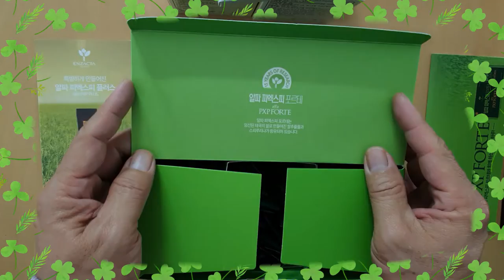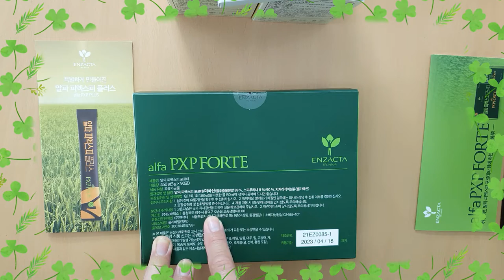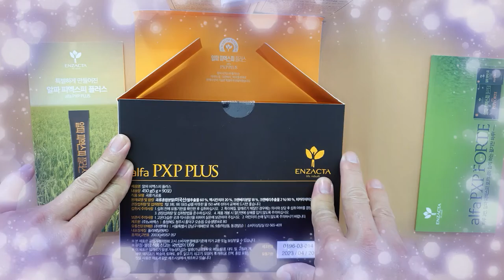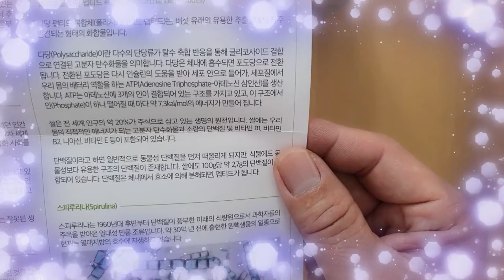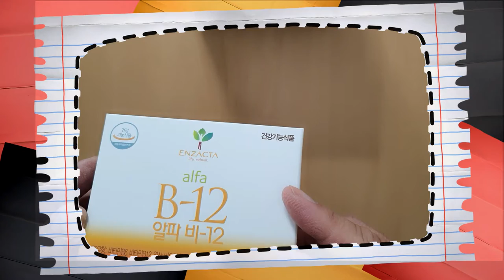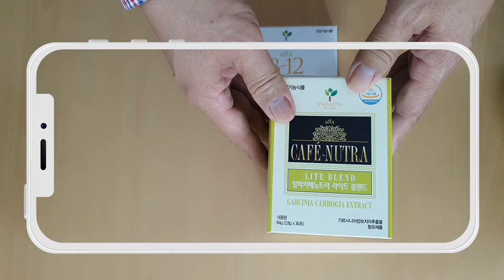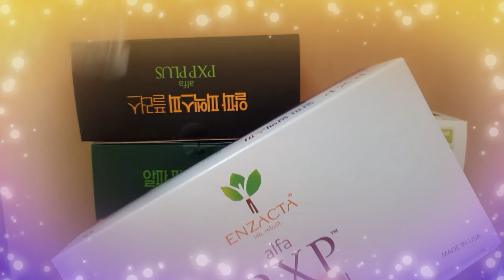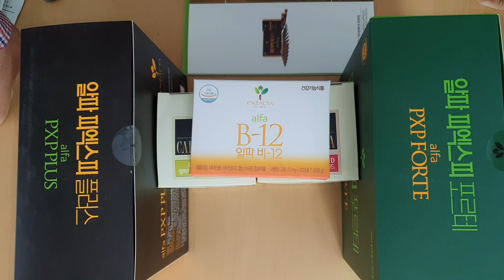엔잭타 Enzacta 언박싱 unboxing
건강을 rebuilt 한다고, 좋다고 하더라구요.
얼마인데요? (가격을 듣고는) 깜짝 놀라지요.
꽤, 아니 많이 비싼편인데요.

처음에 들으면, 그렇기는 하지요.

그런데, 몸을 챙겨야 하는 시기가 되니,
내 몸에 대한 투자를 하여 더 많은 활동을 하면되지,
라는 생각에 과감하게 투자를 하였습니다.

그래서, 언박싱을 하며, 하나하나 풀어가 볼까요?